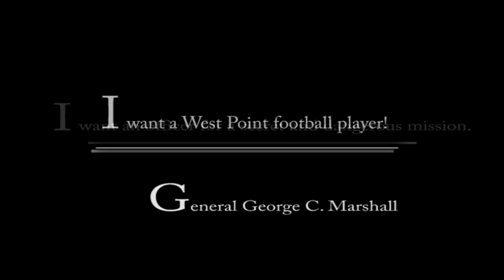2016 Living Legend Awardee, BG (R) Peter Dawkins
Brigadier General Peter Dawkins, USA Retired received our 2016 Living Legend Award. As the Army's last Heisman trophy winner and a Rhodes Scholar, General Dawkins received the award for his excellence as an athlete and academic while at the United States Military Academy and for his leadership as a Cadet and as a Soldier to our Nation and its Army.